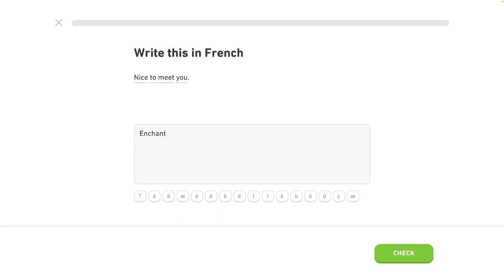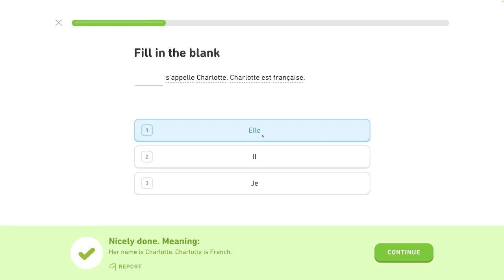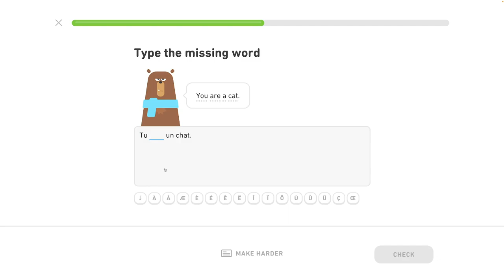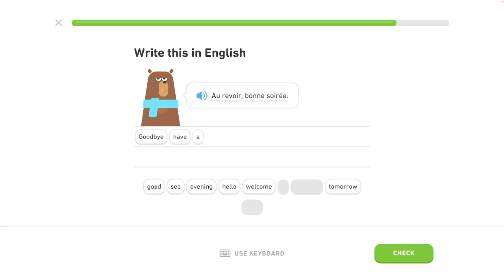🇫🇷 Celok 2- Predstavovanie - Opakovanie - Francúzsky s Yetim